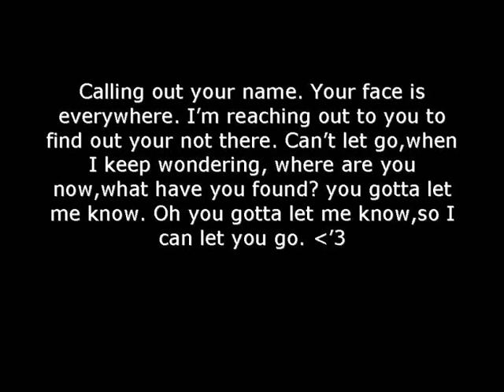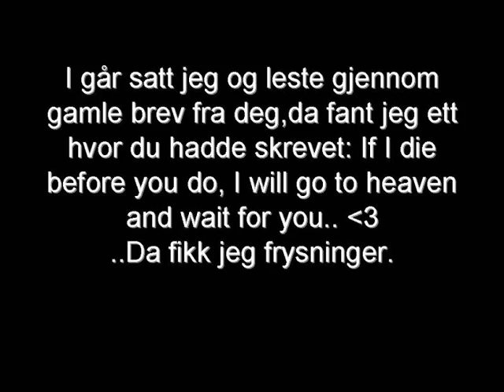Gone too soon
Til minne om ei herlig venninne, som gikk fra oss altfor fort..